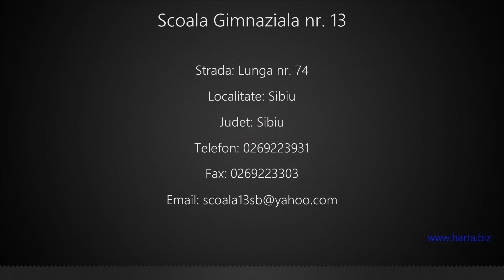Scoala Gimnaziala nr. 13 Sibiu